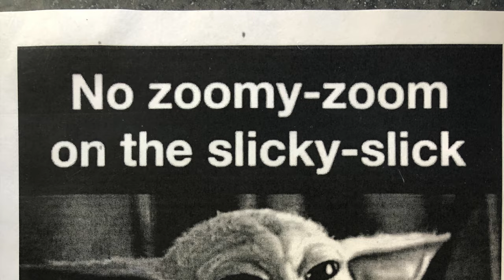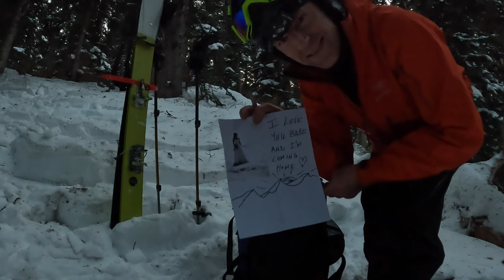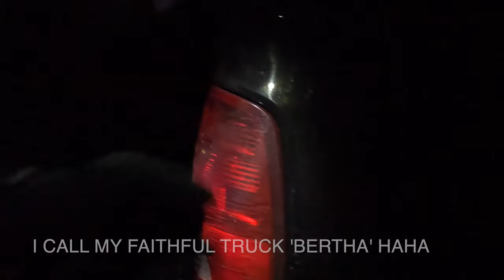LET'S GO SKI! || Backcountry ski touring adventure film + ski poem in description!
Backcountry ski touring is an amazing sport! The amount of pristine mountain terrain and scenery one can enjoy and travel through continues to surprise me to this day!

In this film I take you with on two early season ski tours into different areas in the forests and mountains. The first tour is with dear friends of mine who have been my main teachers of the sport. They have become awesome friends that have shared with me not only ski touring skills, but also life skills and for that I'm truly grateful!

**New film "MSR Remote 2 Tent Field Test, Backcountry Ski Touring and Winter Camping Tips"

As I was writing the description for this film a poem started to flow, it's below as well as description for the second ski tour in this film, film chapters, etc...enjoy!

Poem: LET'S GO SKI!  ||  by AIR OUT THERE - E N J O Y !

"Was quiet in the house when a skier early woke up, to boil some eggs and steep tea in his thermos. A hug from his wee one and ear scratches for the boy cat, the skins out of the freezer and the ski's in the back. The shovelling of the drive warmed the muscles for the coming ski touring day, and soon, very soon, the skier would be off on his way!

The company was sweet as they bushwhacked and skinned up the mountain, the alpine crisp air and magnificent views refreshing the soul, like a crystal clear water life giving fountain.

The ridge was some windy and it was still early season, so they made quick tracks down as their buns were a freezin. With 'whoops' and 'hollers' they played in the varying snow on their skis, and soon the alpine led them downwards to the thick old growth trees.

As the trail twisted and turned around this tree and that, they chose their paths carefully to not end up on their hats. Eventually the day was done and a warm truck was a waiting, and they snacked and chatted on the drive back to civilization."
(Ski Poem: LET'S GO SKI!  ||  by AIR OUT THERE  ||  hope you enjoyed!)

Day 2 of this film was a solo ski touring day adventure that ended in headlamp bootpacking down the mountain in the old growth forest. It was memorable as I started this day below the fog/cloud layer and was super thankful to skin up through this layer and get above it into the blue yonder! The views were excellent looking across the valley with a pillowy cloud layer below, and mountains jutting out soaked in alpen glow.

It's still early season in our zone and I'm really looking forward to more snow dumps, burns and turns! Keep checking back on the channel for more winter adventure content!

It's super awesome to see the interest/growth of you the viewers and to read how you are being encouraged and inspired by the content in the films. Each heartbeat is a gift, I hope & pray this channel helps you all be reminded of that and brings you hope, peace and joy today!

*If you enjoyed the short film, please consider subscribing as subscriptions really help, as well as thumbs up, comments, questions, tips and sharing the film - thanks very much and I wish you and your loved ones all the best. Enjoy the short ski touring film and if you are looking for more backcountry ski touring films check out the 'Backcountry Skiing' playlist on the AIR OUT THERE channel. There are also hiking, paddling, biking, free diving, motorcycling, etc films on the channel for your enjoyment. Super big thanks for stopping by ;-) Until Next Time!

Film Chapters:
00:00 - Intro
01:28 - Skinning up in the forest, some bushwhacking haha
02:15 - Inspirational Couple!
03:10 - Windy Summit Ridge...alpine views never get old!
04:23 - Making Tracks ;-)
05:10 - Turns and more turns yeeew!
06:28 - Bringing back the selfie stick haha
07:28 - Cruisin
07:56 - Tree 'Survival' Skiing
09:11 - My wife makes a mean homemade bread!
09:15 - Intermission Randomness LOL
09:43 - Life Hack Winter Message from Baby Yoda (Grogu)
09:52 - New Ski Tour Commences!
10:34 - LET'S GO SKI!!
10:49 - Photo Bombing My own filming LOL
11:19 - more bootpacking ;-)
11:36 - above the clouds!
11:57 - Transitioning to downhill mode
12:32 - Alpen Glow!!
13:08 - Who IS this guy?? Movember Man???
13:53 - Always go back for...
14:08 - Headlamp and downward, Outro, Thanks for watching!!!